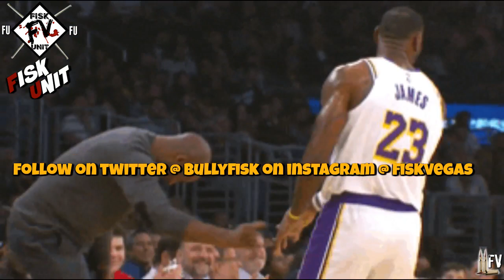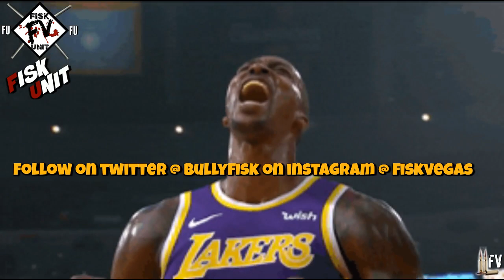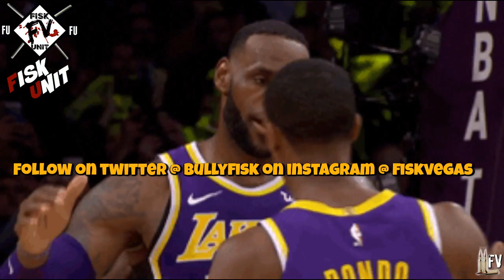LA Lakers: Leave Russell Westbrook the F*CK ALONE!!! Lebron too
MUSIC
Intro- Hell Rell ft Dave East- Goldmine/ ArAb ft Lik Moss- Blood Brothers
vid-